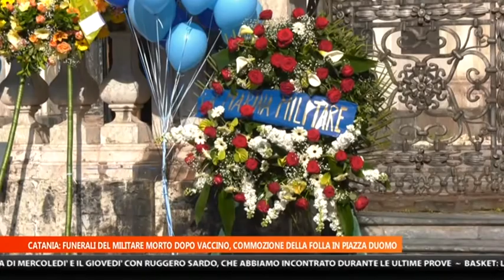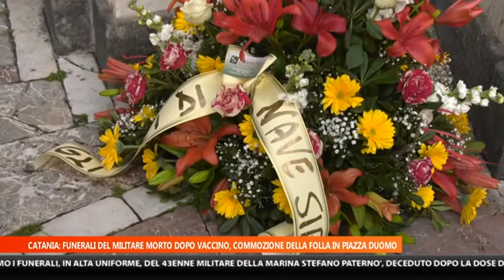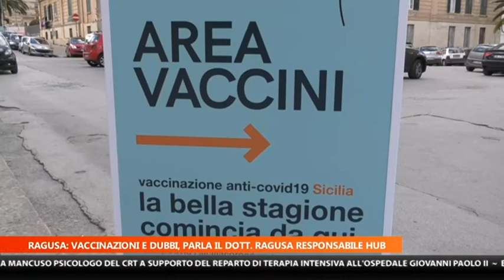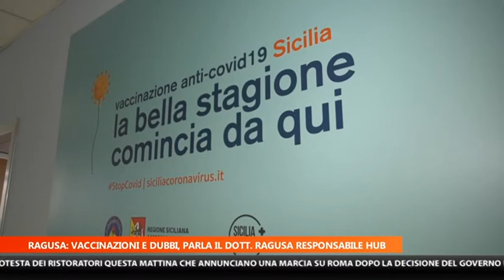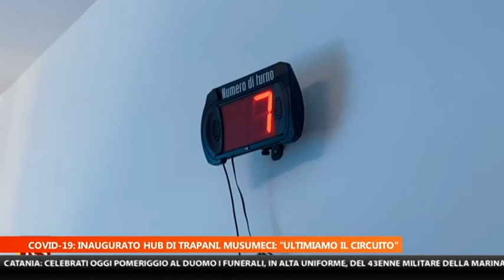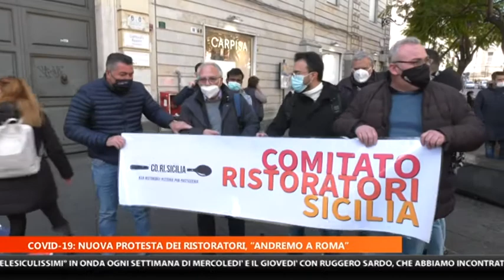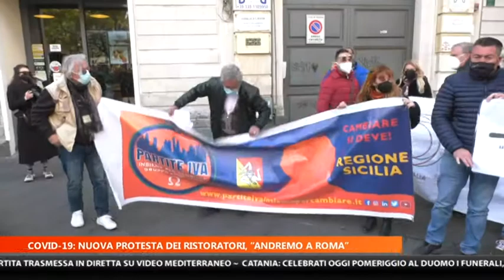MTG 20:30 DEL 17 MARZO 2021